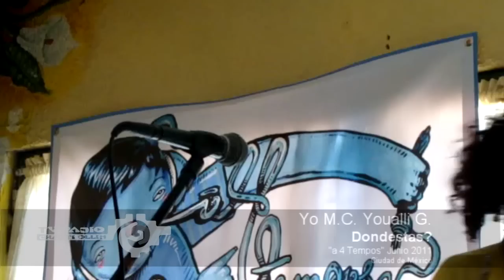youalli a 4 tempos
a 4 tiempos Yo MC Youalli